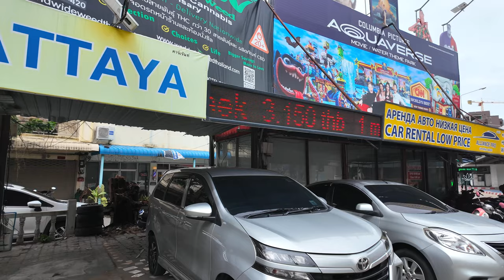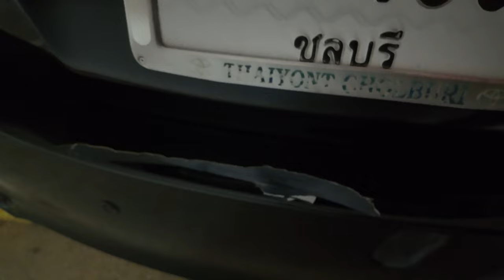TAJLANDIA: 30 zł Dziennie Za Wynajem Auta w Pattaya 🚗🌴 | Vlog MMAJERSKI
🌴 W dzisiejszym vlogu opowiem Wam o wynajmie samochodu, które sam teraz wynająłem w Pattaya i przedstawię różne opcje dostępne na rynku. Pokażę Wam, jakie auta można wynająć i za jaką cenę. Dowiecie się, jak wynająłem Toyotę Vios z 2014 roku za jedyne 9000 THB miesięcznie, co daje około 30 zł dziennie. Najtańsza opcja wynajmu to tylko 6900 THB na miesiąc!

✨ Co zobaczycie w filmie:
- Opcje wynajmu aut: Przegląd dostępnych samochodów do wynajęcia w Pattaya i ich ceny.
- Moje doświadczenie: Jak wynająłem Toyotę Vios 2014 za 9000 THB miesięcznie.
- Koszty wynajmu: Szczegółowe informacje o cenach wynajmu różnych modeli aut.
- Praktyczne wskazówki: Co warto wiedzieć przed wynajmem samochodu w Tajlandii.

🔍 Kluczowe informacje:
- Wynajem auta w Pattaya
- Toyota Vios 2014 za 9000 THB miesięcznie
- Najtańsza opcja wynajmu: 6900 THB miesięcznie
- Ceny wynajmu aut w Pattaya

🌐 Link do strony z ofertami mieszkań i domów na sprzedaż i wynajem

Zostawcie komentarz z Waszymi doświadczeniami z wynajmem auta w Tajlandii!